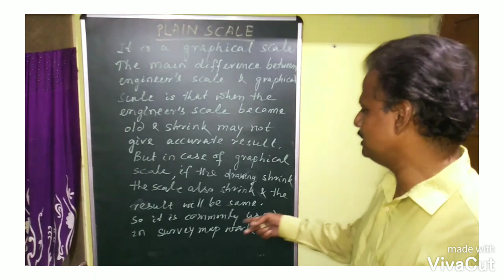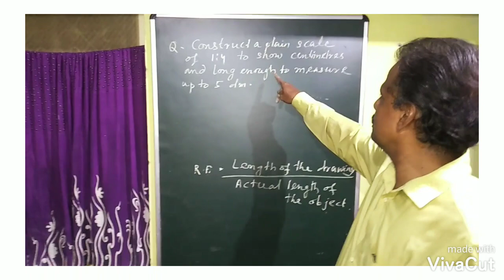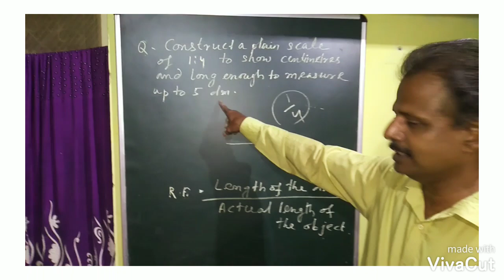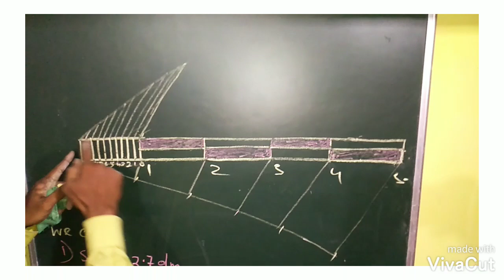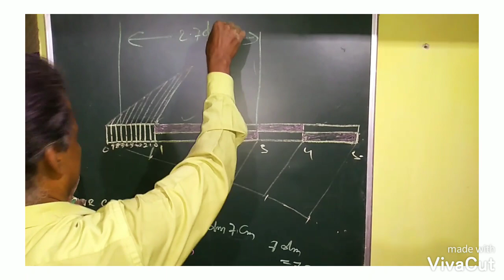PLANE SCALE | With example | By Tutu Sir | Engineering Drawing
PLANE SCALE explanation by Tutu sir